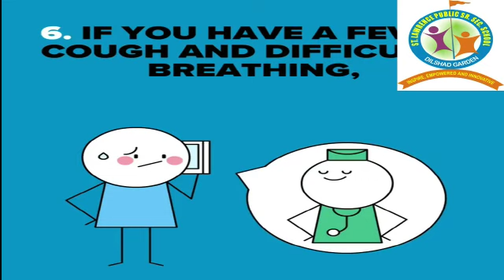Create a News Channel Video by Class VIII-B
Class VIII-B